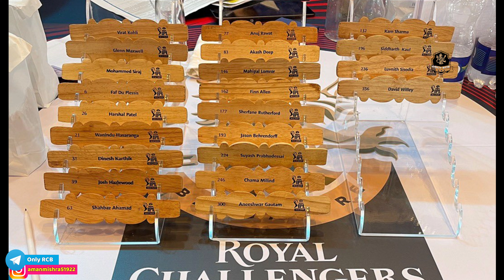IPL 2023 : RCB टीम से आई तगड़ी खुशखबरी, प्रैक्टिस मैच में आया Dinesh Karthik का तूफान | RCB Squad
Here all of you will get all kinds of news related to IPL Team Royal Challengers Banglore (RCB) cricket.